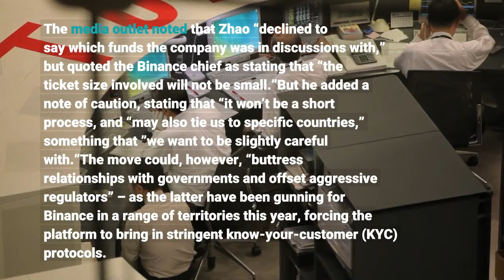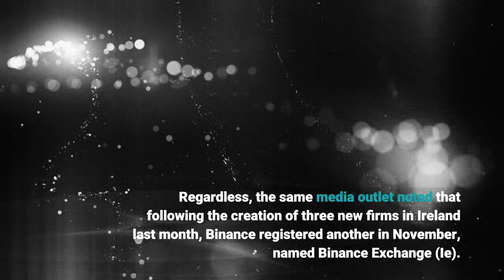Binance Is ‘In Talks with Sovereign Wealth Funds' Boosts Irish Presence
After taking a  regulatory battering earlier this year, Binance is back – or at least the world’s busiest crypto exchange will hope so. The platform has been bolstered by news that it is talking to sovereign wealth funds who are interested in “taking a stake” in the platform, that it's establishing a new base in Ireland and raising a “couple of hundred million” dollars in a forthcoming funding round in the US. Speaking to the Financial Times, the Binance mastermind and CEO Chengpeng “CZ” Zhao stated that potential sovereign wealth fund deals would help the firm boost its “perception and relationships” with governments around the world. The media outlet noted that Zhao “declined to say which funds the company was in discussions with,” but quoted the Binance chief as stating that “the ticket size involved will not be small.”But he added a note of caution, stating that “it won’t be a short process, and “may also tie us to specific countries,” something that ”we want to be slightly careful with.”The move could, however, “buttress relationships with governments and offset aggressive regulators” – as the latter have been gunning for Binance in a range of territories this year, forcing the platform to bring in stringent know-your-customer (KYC) protocols. The firm found itself under fire from regulators in multiple nations, including Germany, the United Kingdom, Singapore and Thailand. Zhao refuted notions that exchanges like Binance are “being crazy” by not operating with “traditional” banking sector-type licenses, and added:“I’m a very calm guy. I’m not a crazy guy. So we actually want regulation to be more clear in this space.”He added that he wanted to maintain a more decentralized approach to business and was looking for more regulatory clarity before “committing to a single jurisdiction.”However, developments elsewhere in the world could suggest Binance is eyeing the Emerald Isle as a possible future center of gravity. The Irish Independent reported that the firm has “expanded its footprint in Ireland” just weeks after Zhao was quoted elsewhere as stating that Binance “does” intend to open a central HQ at some point in the future. Numerous tech firms have established bases in Ireland in recent years, lured mainly by low business rates of just over 12% - although that is now set to change following a US President Joe Biden-led global deal on corporate tax reform. Regardless, the same media outlet noted that following the creation of three new firms in Ireland last month, Binance registered another in November, named Binance Exchange (Ie). The firm had previously created Binance (APAC) Holdings, Binance (Services) Holdings and Binance Technologies in Ireland, with Zhao listed as a director of all four firms.